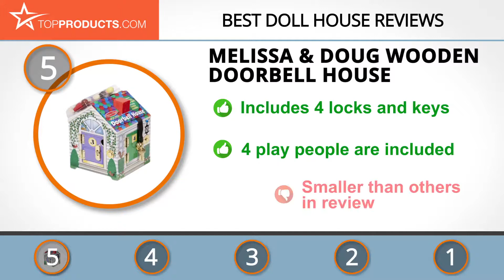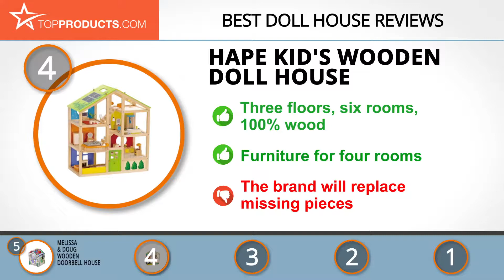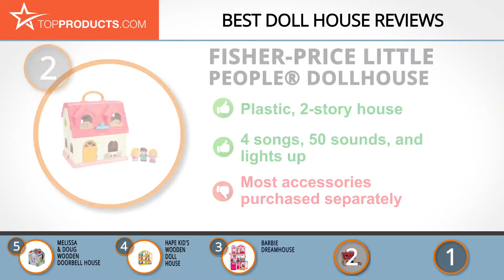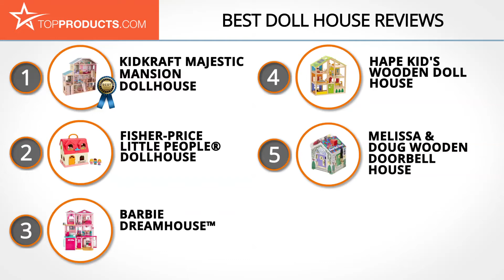Best Doll House Reviews – How to Choose the Best Doll House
Our trained experts have spent hours researching the best Doll Houses available on the market. In order to save you both time and money, we’ve narrowed the field down to some of the best Doll House brands. Check out an in-depth review on TopProducts.com:

Whether it’s a birthday, holiday, or just because, a doll house is a great gift for your little one. Not only do they offer fun and education, but they also create memories that will go far beyond their childhood years.

Because a doll house is such an important purchase, we want to make sure you get the best one possible. To help you out, we’ve checked out several brands and their products, and have found 5 that really stood out—from working elevators, locks with keys, and multiple sounds, you’re sure to find just the doll house for your little one!

In this video, you will learn about the features, pros and cons for our picks for the top Doll Houses. Our experts have chosen a wide range of products that can fit every budget, from top-of- the-line to budget friendly. This video includes:

• KidKraft Majestic Mansion Dollhouse Review
• Fisher-Price Little People® Dollhouse Review
• Barbie Dreamhouse™ Review
• Hape Kid's Wooden Doll House Review
• Melissa & Doug Wooden Doorbell House Review